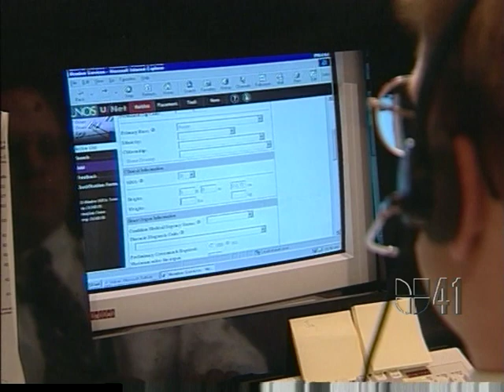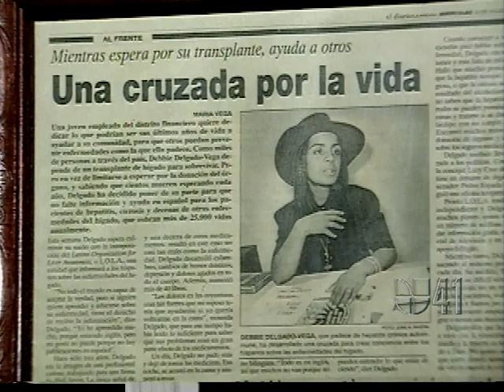Olga Alvarez - Un Regalo De Vida, parte 1/3 - WXTV Univision 41 Noticias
Un Regalo De Vida, parte 1/3. Univision 41 WXTV News 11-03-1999
Primera de una serie de 3 partes sobre trasplantes de órganos. Debbie Delgado Vega, (QPD) presidenta de L.O.L.A., Latino Organization for Liver Awareness, Santiago Pérez, Mercedes Pérez, Denisse  Oller.

"Gift of Life" part 1/3. Univision 41 WXTV News 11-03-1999
First of a 3-part series on organ transplants